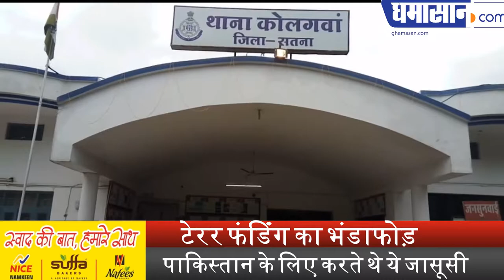टेरर फंडिंग का भंडाफोड़ | Satna Madhya Pradesh Terror Funding | Ghamasan Live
पाकिस्तान के लिए करते थे ये जासूसी |